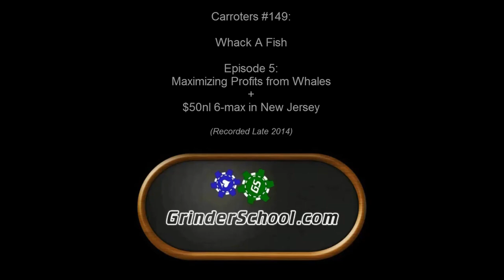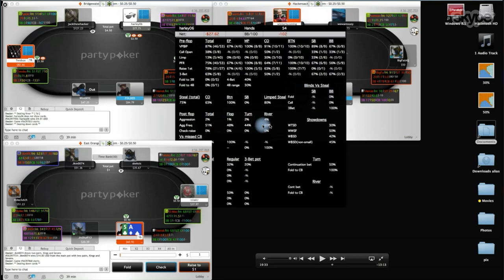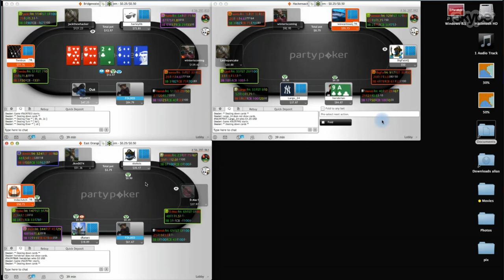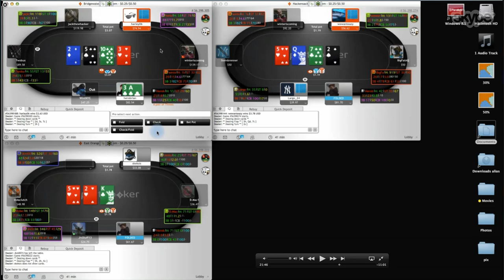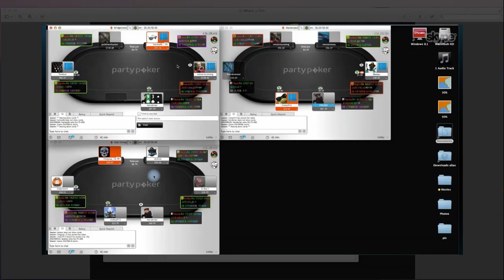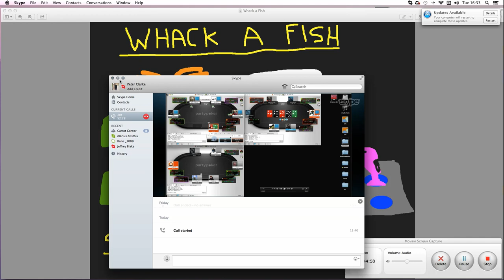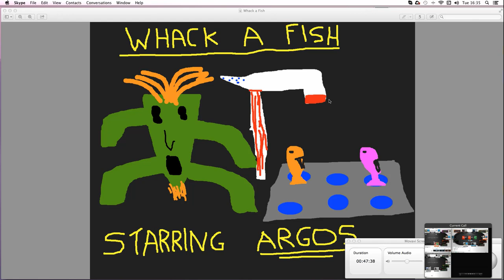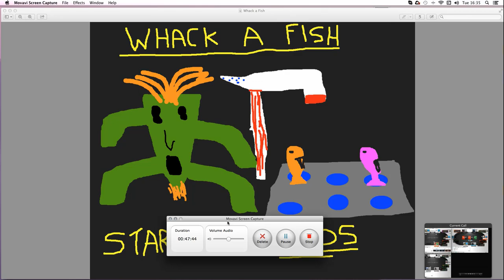Whack A Fish: Ep 5 - Whales @ $50nl 6-max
Carroters and Joe wrap up the whack a fish series. In this final installment they focus on how to adapt your game and maximize profits vs huge whales. They then launch into a 3 tabling video on party poker New Jersey in which Joe encounters such a whale.